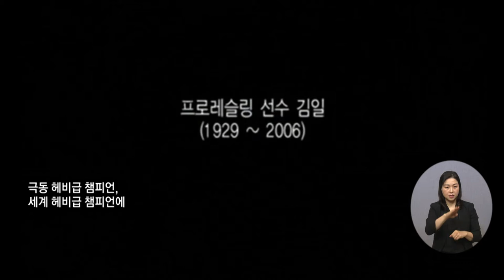복지TV뉴스 1586회 12월 29일 (수) 주요8_ 고흥군, 금산 김일 동상 건립 제막식 개최_이영춘 기자